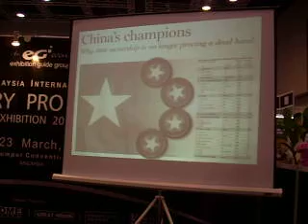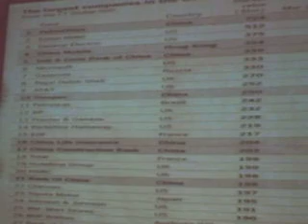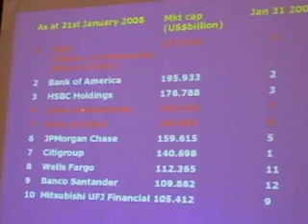Hot Properties In Klang Valley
Hot Properties in Klang Valley talk during the Luxury Properties exhibition In Kuala Lumpur Convention centre from March 21- March 23 by Mr. Ho Chin Soon from Ho Chin Soon Research Sdn Bhd.